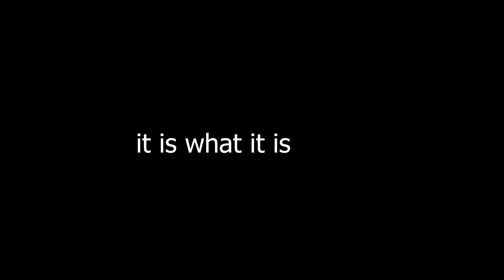Decaying Winter: White Shirt Shenanigans